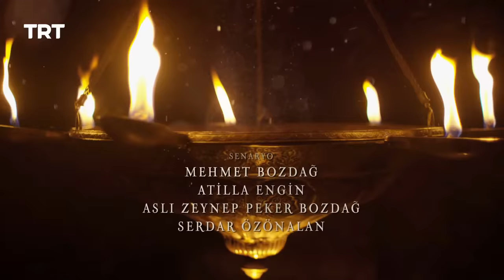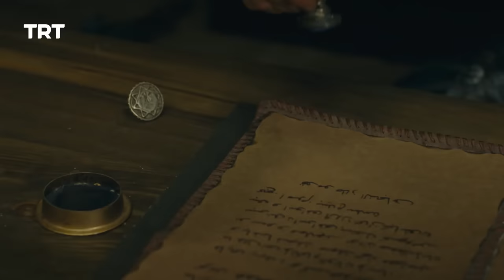Ertugrul Ghazi Urdu | Episode 59 | Season 5